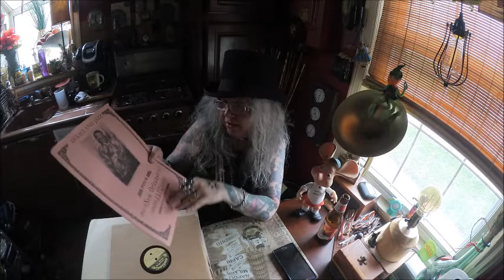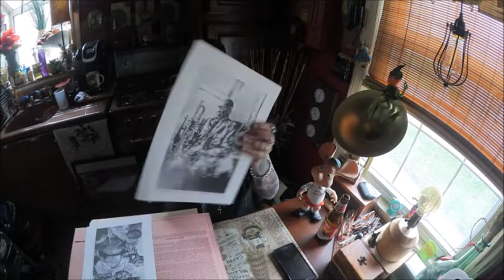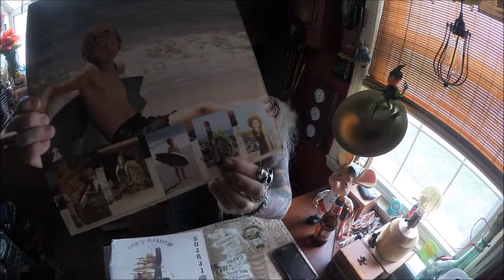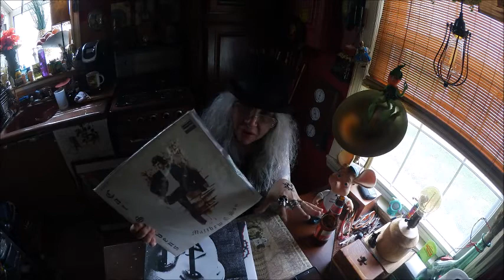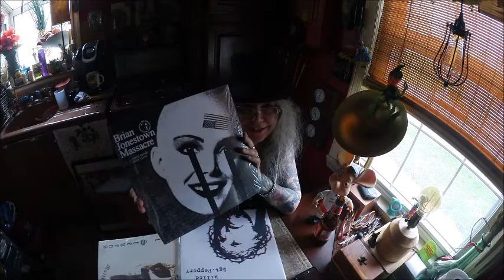May Saturday Chat with Tink with Nauck Scores Etc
Happy May Saturday to you all! Fun scores from Kurt Nauck, E.bay and the thrift and a 1/2 gloomy Saturday!